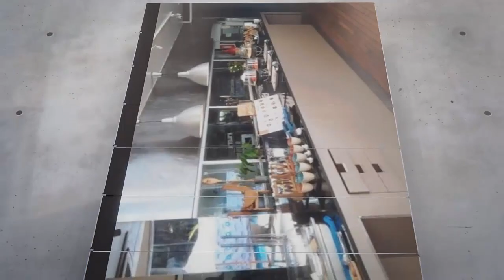PEC Dec 5, 2023, Ian Paskon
The Past Present Future Developments of Med Cannabis in Thailand

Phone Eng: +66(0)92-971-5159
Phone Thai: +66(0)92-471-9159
Google Maps: goo.gl/maps/L1YerY86wCsaBt8B6